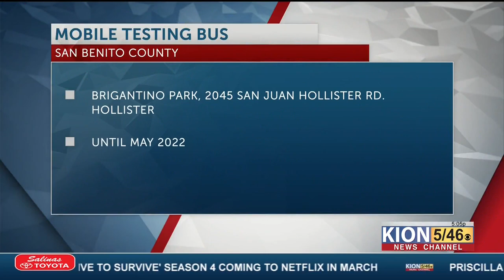Mobile COVID19 testing to launch in San Benito County